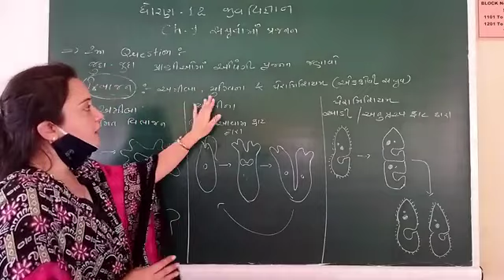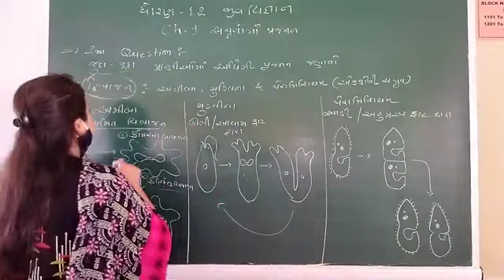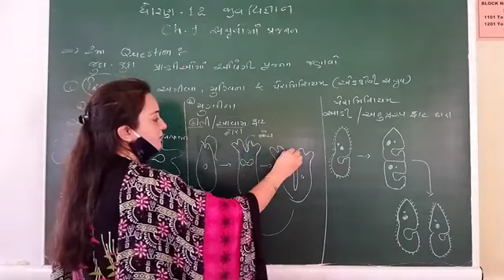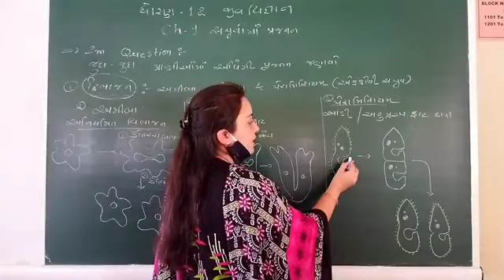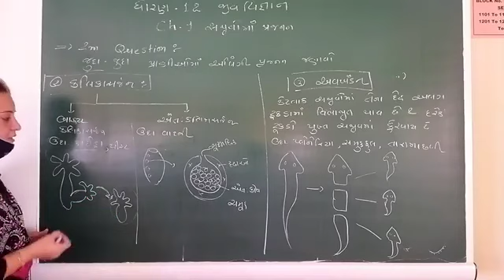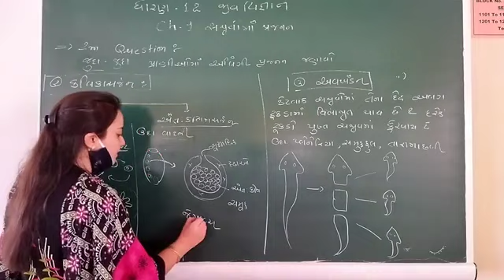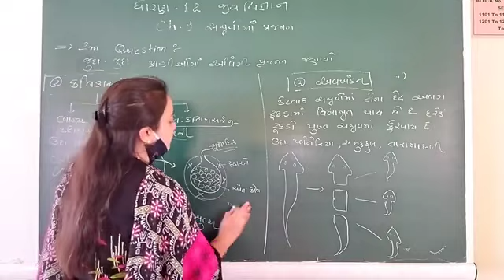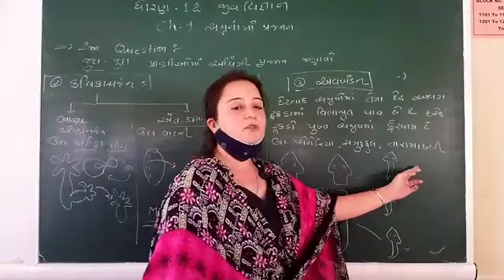STD12 Biology chap 1 part 2